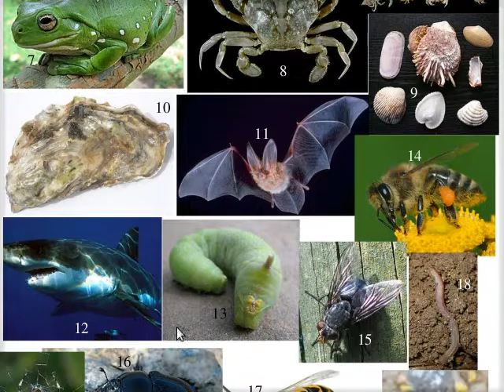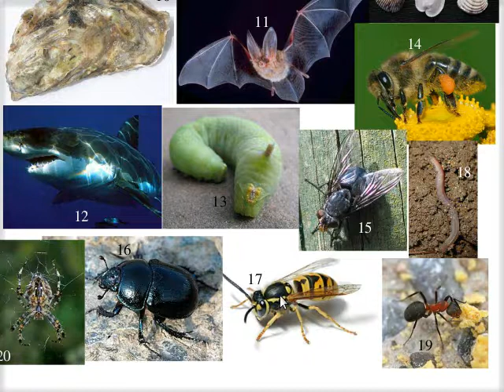τὰ ζῷα · ἄλλα (β’)